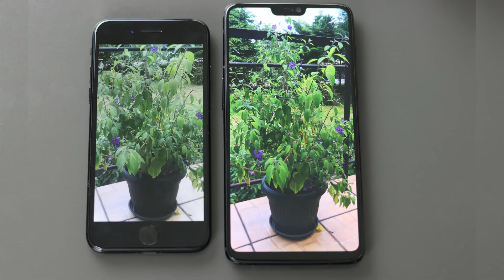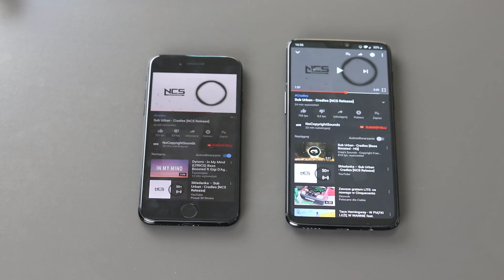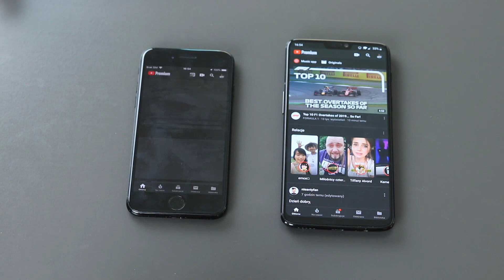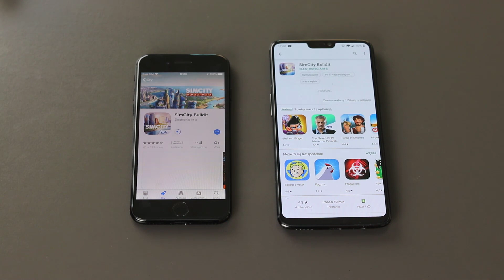Iphone 7 VS Oneplus 6 Czyli Androidowiec w świecie ios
Android vs ios apple vs google. Tak dziś pokazuje dwa smartfony które mocno się od siebie różnią, ale łączy ich taka sama cena.